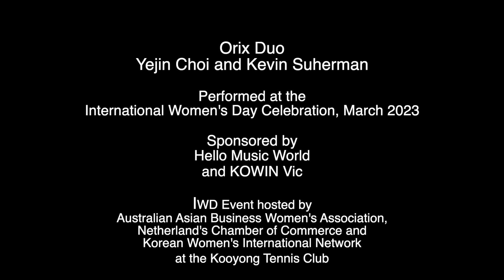ORIX DUO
YeJin Choi and Kevin Suherman